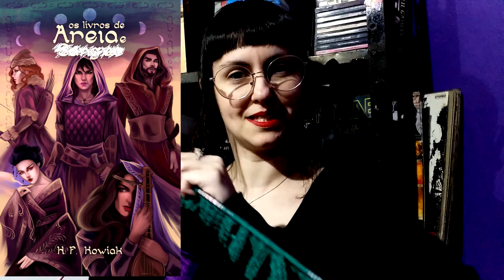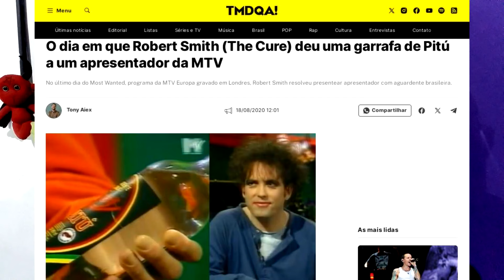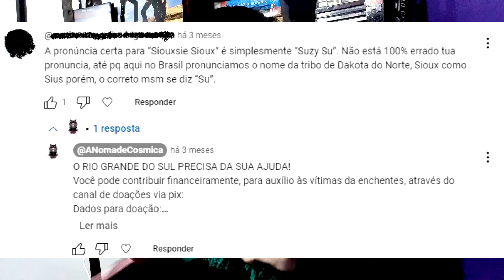BIOGRAFANDO ROBERT SMITH (HISTÓRIA, CURIOSIDADES E NOVAS MÚSICAS DO THE CURE LANÇADAS APÓS 16 ANOS)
The Cure, banda ícone do Pós Punk, do Gótico e dos anos 80, anuncia o lançamento de novas músicas e essa é a oportunidade perfeita para celebrar a carreira e a influência de Robert Smith na música e fora dela (filmes (Tim Burton), quadrinhos (O Corvo, Sandman, etc) e cultura pop em geral).